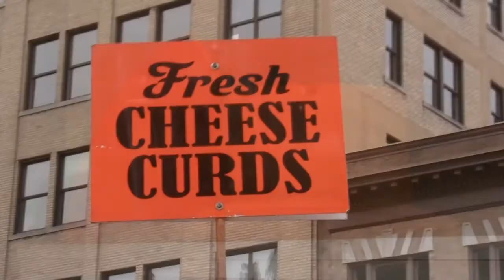CAST 2013 - Host city & Venue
We are excited to announce the CAST 2013 host city and venue for our eighth annual conference which will be held August 26-28, 2013.